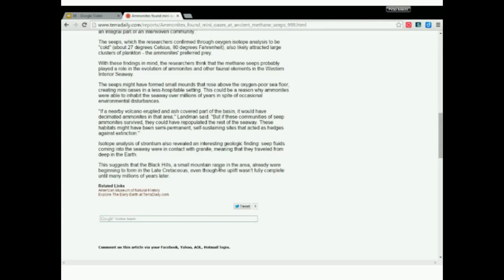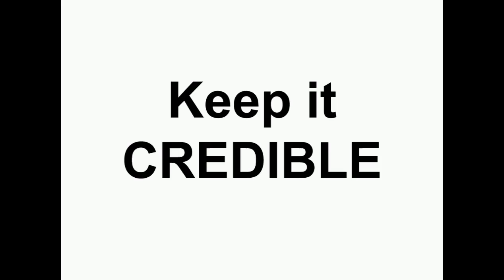Website Credibility Step 5: Consider the Links